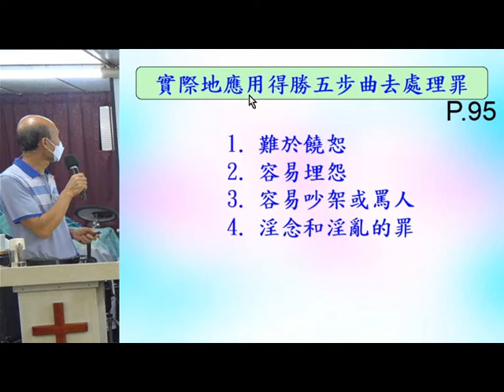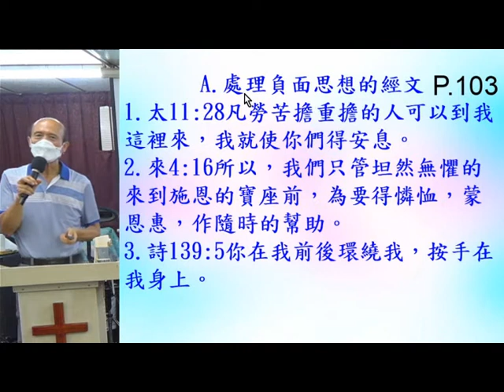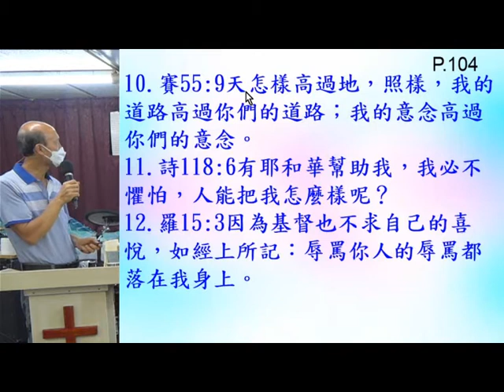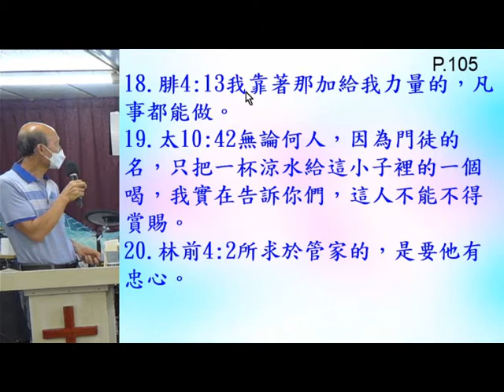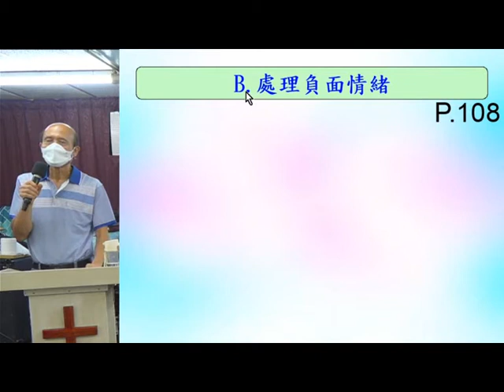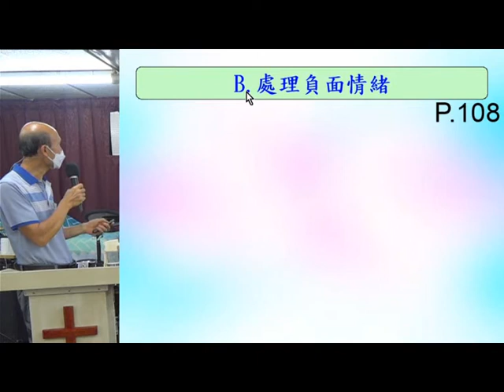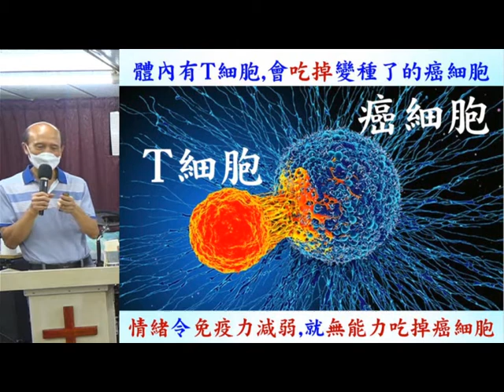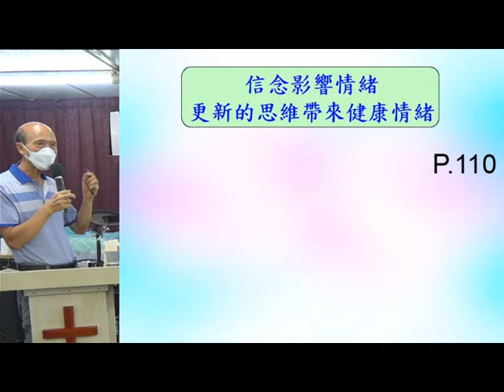輕鬆得勝 (7A) - 處理生命的負面力量和傷害 - 10.2021 -葉牧師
輕鬆得勝 (7A) - 處理生命的負面力量和傷害

1. 與主的關係：怎樣建立與主相愛的關係，怎樣從主的愛得力，怎樣深信神的供應和計劃。
2. 處理生命：怎樣不被人、罪、負面思想情緒和潛意識、婚姻和生活的問題、和侍奉的問題影響。
3. 進入不同層次的侍奉：侍奉可以由簡單的生活見證，到建立別人的靈命，或進入策略性的侍奉。

《輕鬆得勝》的特色：
1. 一目了然：簡單知道怎樣處理和發揮生命。
2. 有實際可行的方法：我和很多人曾20年實際地應用。
3. 可以輕鬆喜樂地得勝：可以在恩典中輕鬆喜樂地處理任何問題，不需要在壓力下成長。因為耶穌的軛是容易的，而神喜悅我們任何真心的努力。
4. 活出《輕鬆得勝》並不太難：處理和發揮生命並不是遙不可及。